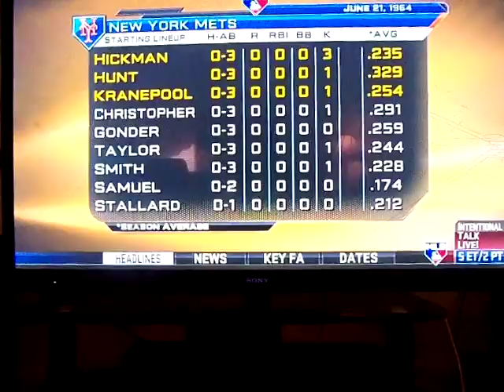Final 3 outs of Jim Bunning's perfect game. Father's Day, June 21, 1964.